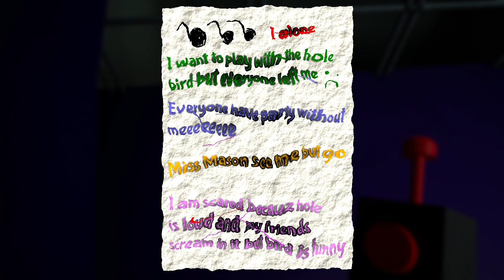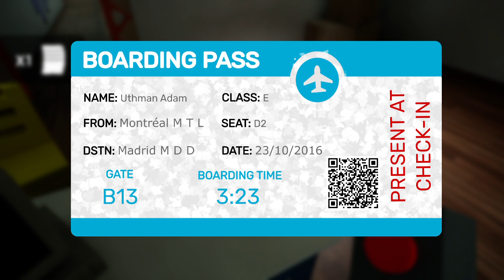playing garten of banban 1